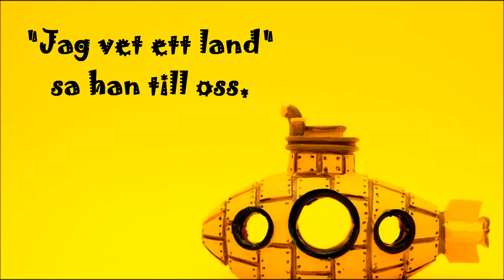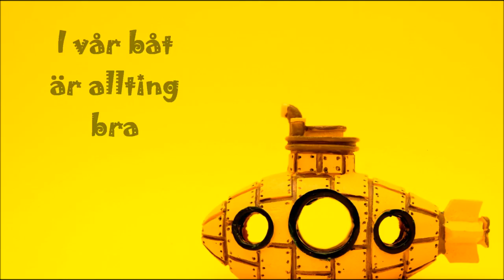Gul gul gul är vår undervattningsbåt (Sång: Viktor Tunevi)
En egen version av sången "Gul gul gul är vår undervattningsbåt", efter en sång sjungen av Per Myrberg, i sin tur efter en sång (originaltitel: "Yellow Submarine") sjungen av Beatles.

Bilden är hämtad från Flickr.com och skapad av JD Hancock.